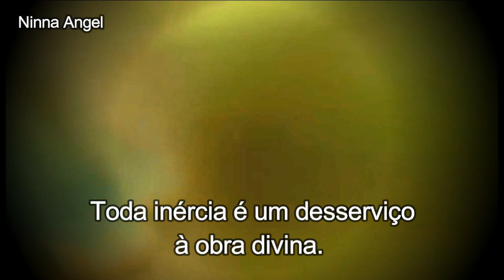☜♡☞...A VIDA É UMA DANÇA...☜♡☞ - ANDRÉ LUIS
Reedição